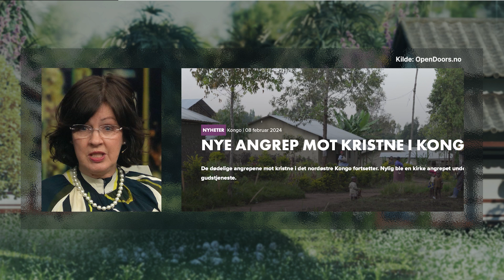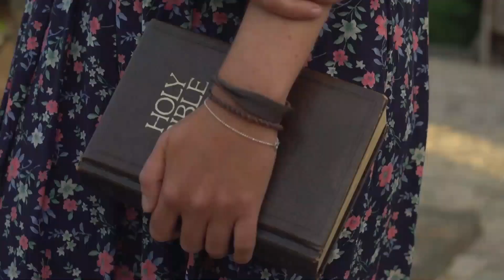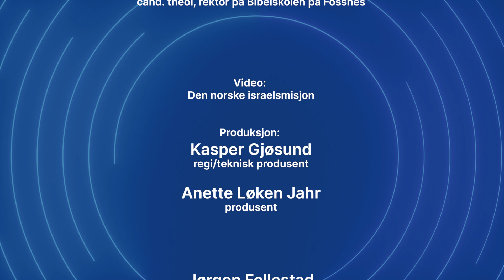Misjon blant Guds eget folk? Misjonsnytt 1/7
Er det ikke litt drøyt å drive misjon blant det folket som Jesus selv var en derav, og som frelsen kommer fra? Sølvi Olimb spør to som har tenkt over saken. Med Israelsmisjonens Rolf Gunnar Heitman og rektor Per Bergene Holm ved Bibelskolen på Fossnes.